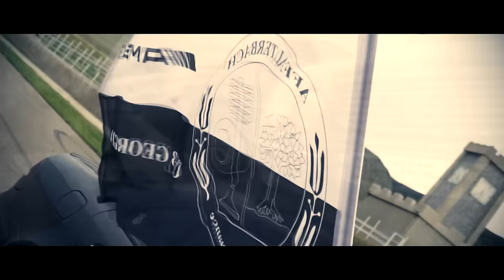/////AMG Club Georgia Legal Drag Racing Promo (25 june)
25 ივნის დღის 12:00 საათზე AMG Club Georgia - ას ორგანიზებული ღონისძიება (დრაგი). ბილეთის ფასი 5 ლარი, მობრძანდით და გაატარეთ მთელი დღე ჩვენთან ერთად. მიიღეთ ულევი ადრენალინის დოზა. ისიამოვენთ ულამაზესი სანახაობით. თქვენ იხილავთ საქართველოში არსებულ თითქმის ყველა მონსტრ ავტომობილს. ღონისძიებაზე მთელი შემადგენლობით მთელი დღის განმავლობაში თქვენს განწყობაზე იზრუნებს AMG Club Georgia - ას თითოეული წევრი. ჩვენი მეგობრები არიან: Tbilisi Unlim 500+ და Porsche Club Georgia.